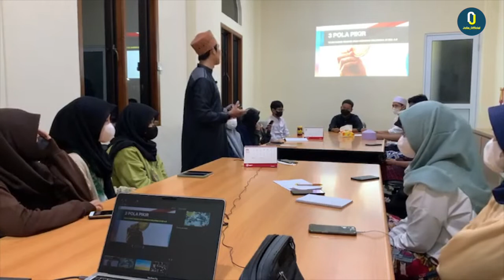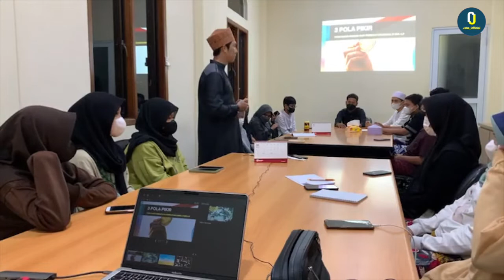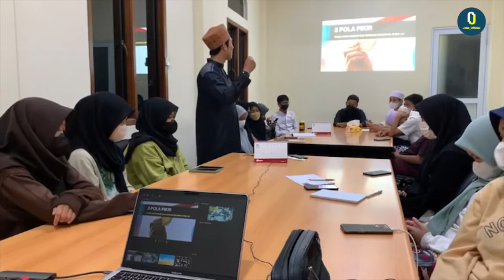3 Pola Pikir Yang Harus Dimiliki Generasi Millennial Supaya Sukses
Disebut Generasi Millennials itu tidak hanya lahir di era sekarang, tapi disebut Millennials adalah mereka yang siap secara skills, mental dan spiritual serta melek terhadap teknologi.